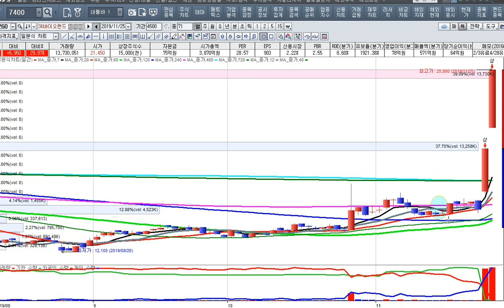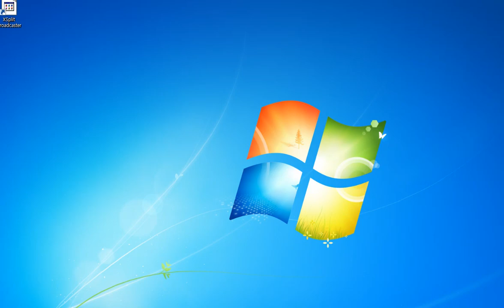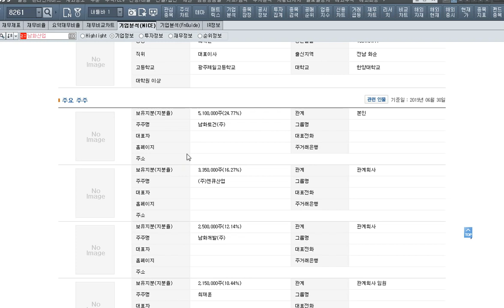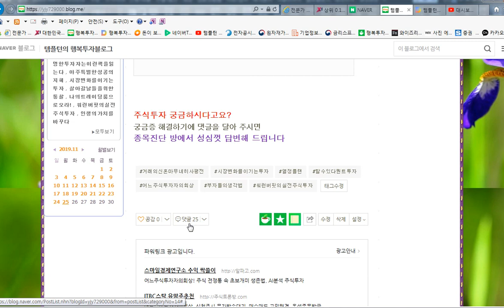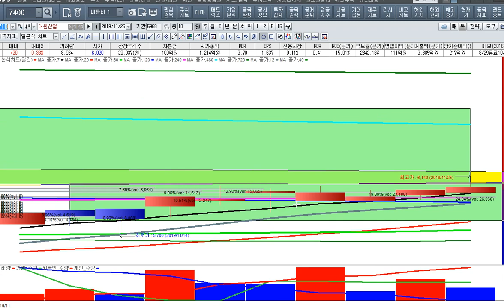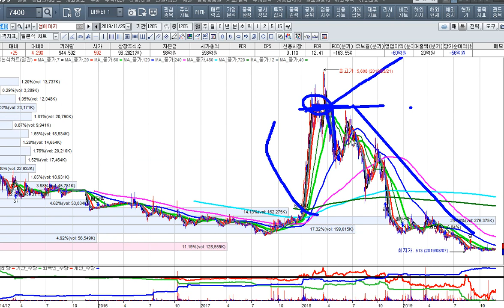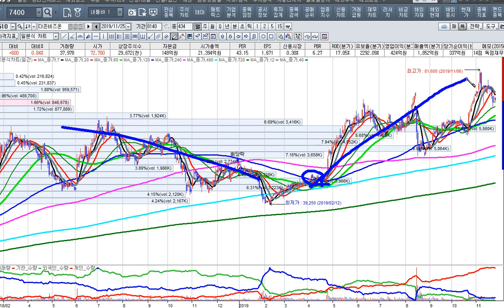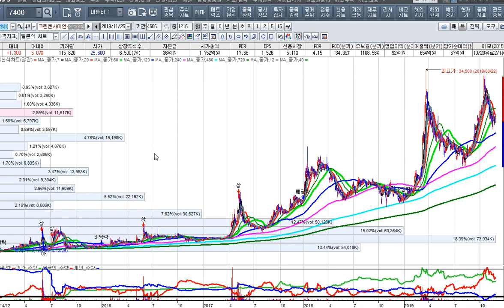[주식투자]지소미아 종료와 중소형주의 급등 랠리 수혜주를 잦아라[2019.11.25]